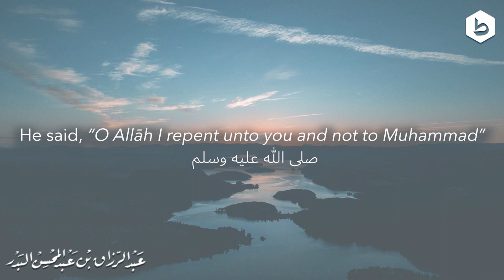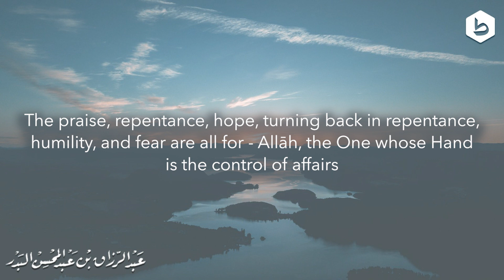Emotional! The Rights of Allāh | Shaykh 'Abdurrazzāq al-Badr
TAALIB.CO
We're an online Islamic platform teaching Muslims and non-Muslims purely authentic Islam according to the Qurān and Hadith.

Join our free live/recorded classes or listen to heartwarming reminders and learn more about the true religion of Islām.

May Allah guide us all to the straight path and keep us steadfast upon it.